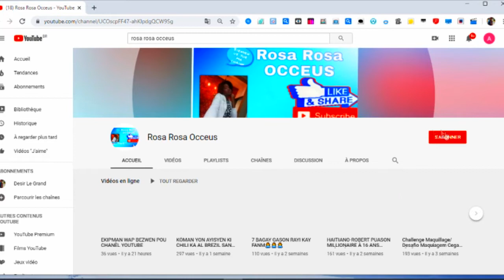🔴BIENFAIT DE L' ARMOISE!!!